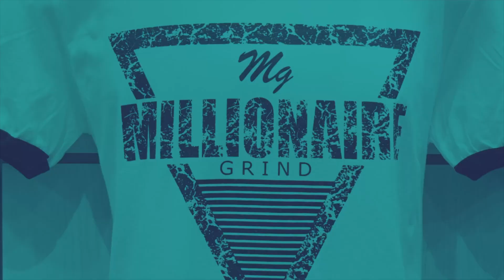Let Me Think About It Podcast!! Baby momma & Baby daddies battle it out!!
Let Me Think About It Podcast!! Baby mommas & Baby daddies battle it out!!

In this video, Rob Love, Ambrose Jones, and Tootie 2 Times explore the differences between "baby momma" and "baby daddy." We'll delve into their meanings, cultural connotations, and how they reflect the dynamics of parenting outside of traditional relationships. Join us as we discuss the roles and responsibilities associated with each term and unpack the social implications they carry. Whether you’re a parent, considering parenthood, or just curious about these terms, this video offers valuable insights.

Upcoming Comedy Shows

Oct. 17, Lane College
Jackson, TN